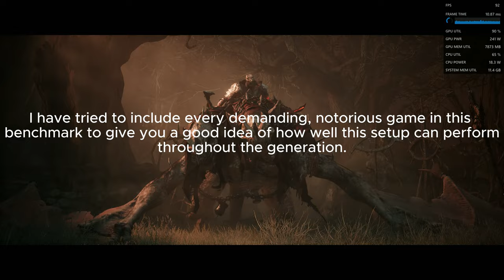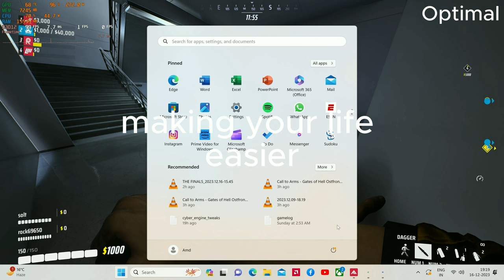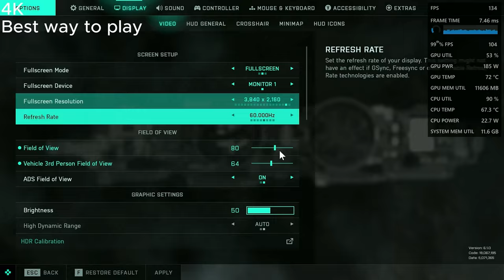RX 6800 XT, Ryzen5 5600x | 4K, 1440p benchmark 2023 end/2024. Powerful GPU for an insane value.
Timestamps:
00:00 Important notes
00:30 Last of Us 4K
03:29 Last of Us 2K
04:52 Alan Wake 2 4K
05:47 Alan Wake 2 2K
07:49 Robocop 4K
10:30 Robocop 2K
13:25 Remnant 2 4K
18:12 CP Phantom Liberty 4K
19:40 CP 4k Solid 60fps config
20:12 CP 2K
21:49 CP 4K RT
23:50 CP 2K RT
26:24 Starfield 4K
27:58 Starfield 2K
30:12 Fortnite 4K Lumen
32:05 Fortnite 2K Lumen
34:23 Finals 4K
37:26 Forza 4K RT
39:25 Forza 4K
40:15 Battlefield 2042 4K RT
44:43 Battlefield 2042 2K
45:28 Baldur 4K
48:42 Baldur 2K
50:41 Elden Ring 4K
51:46 Elden Ring 4K RT
53:32 Elden Ring RT 2K
55:55 Lords of the Fallen 4K FSR
58:15 Lords of the Fallen 2K plus

PC components:
GPU: Sapphire nitro pulse RX 6800 XT 16 GB
CPU: RYZEN 5 5600X 6 CORE 12 THREAD PROCESSOR
RAM: 16 GB DDR4
MOTHERBOARD: GIGABYTE B550 DS3H (AM4 SOCKET, PCI4.0)
STORAGE: SAMSUNG 1 TB NVME M.2 SSD